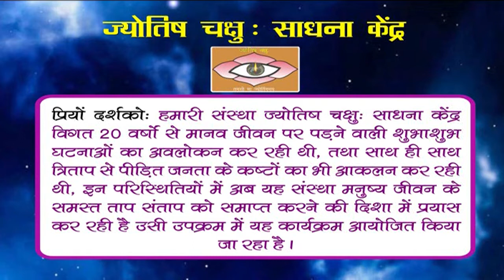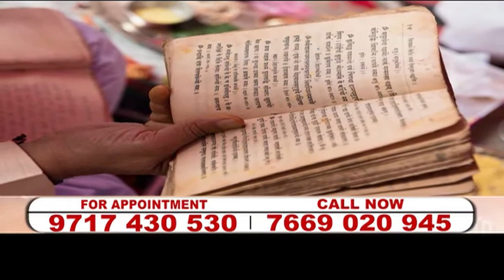Ep -16 | Jyotish Chakshu Sadhna Kendra | Ishwar TV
Thanks.